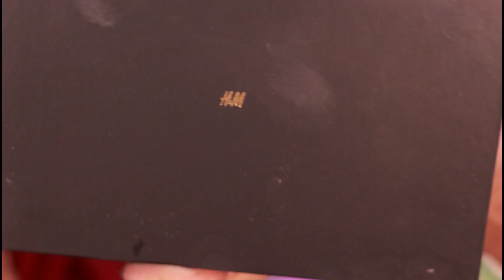POHELA BOISHAKH MAKEUP TUTORIAL | 2019| পহেলা বৈশাখ এর সাজ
শুভ নববর্ষ !!!
পহেলা বৈশাখ কে ঘিরে আজকের এই ভিডিও , আশা করি তোমাদের সবার এই সাজ টা ভালো লাগবে . অবশ্যই ভিডিও টা লাইক কমেন্ট এবং শেয়ার করতে ভুল না সবার সাথে .

FACE
a. @hudabeauty matte perfection pre makeup base
@hudabeautyshop faux filter foundation
b. @hudabeauty overachiever concealer
c. @hudabeauty easy bake
d.@hudabeauty 3dhighlighter bronze sands and @anastasiabeverlyhills amrezy highlight
@morphebrushes blush 8w palette
e. @w7makeupuk bronzer

EYES
a. @hudabeauty obsessions sapphire palette , electric obsession
@juviasplace Zulu eyeshadow palette
@anastasiabeverlyhills @abhlondonuk dip brow pomade ebony
@tartecosmetics double take eyeliner
@lancomeofficial hypnose drama mascara
@lillylashes Miami
@sigmabeauty E36 blending brush

LIPS @lorealmakeup lip liner apocalypse
@narsissist rock with them liquid lipstick
@toofaced it's happening